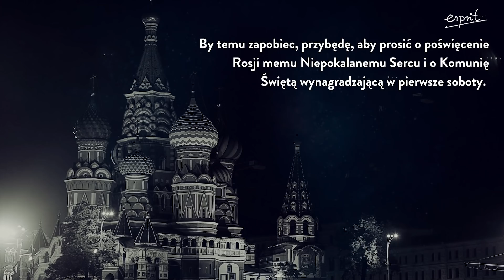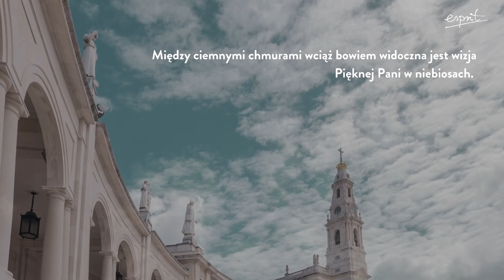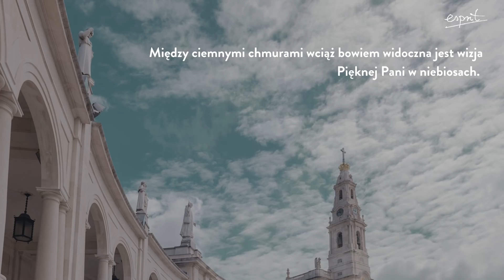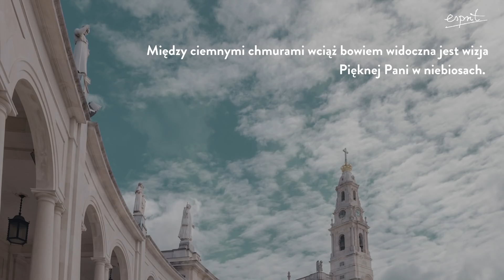Abp Fulton Sheen i proroctwo z Fatimy. Czy zawierzenie Maryi zatrzyma wojnę?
🔸 Zobacz więcej w proroczej książce abpa Sheena "Komunizm i sumienie zachodu"

Co o zawierzeniu Rosji Najświętszej Maryi Pannie pisał abp Fulton Sheen?

🙏 Papież Franciszek 25 marca 2022 roku ma dokonać poświęcenia Rosji i Ukrainy Niepokalanemu Sercu Maryi. Powraca, więc wołanie Matki Bożej z Fatimy, która prosiła o dokonanie takiego aktu, zapewniając, że przyniesie on pokój. Czy dokonanie zawierzenia zatrzyma wojnę na Ukrainę? Amerykański hierarcha – abp Fulton Sheen w swojej książce „Komunizm i sumienie zachodu” wyjaśnia wstrząsające słowa Maryi wypowiedziane w portugalskiej miejscowości i nawołuje do podjęcia konkretnych działań, które mają wprowadzić pokój.